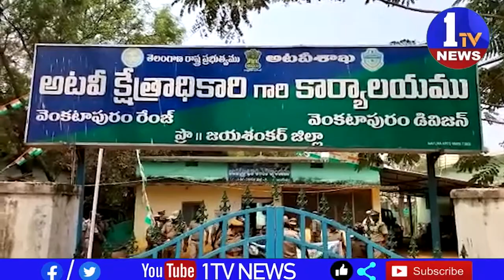బైక్ ర్యాలీ నిర్వహించిన ఫారెస్ట్ అధికారులు